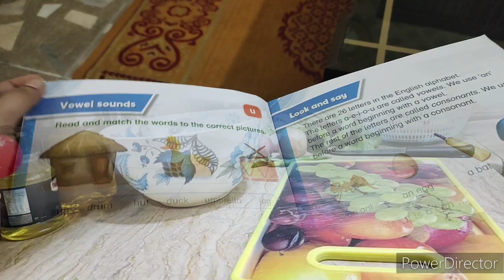Aj ke busy routine in home//Cooking Breakfast Nd Tea Time Snack In Rain//Happy Vlog//Unzas kitchen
Aoa... wellcome back to my channel unzas kitchen. Come with new energy...Happy vlog nd Cooking. Make the fantastic day with anytension